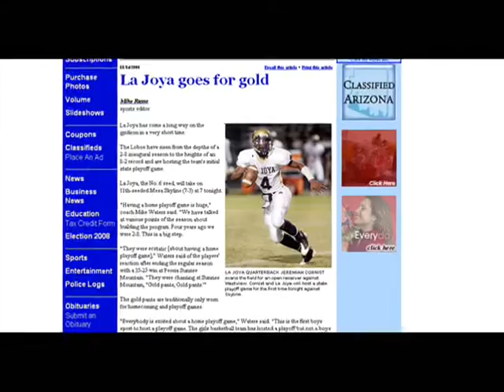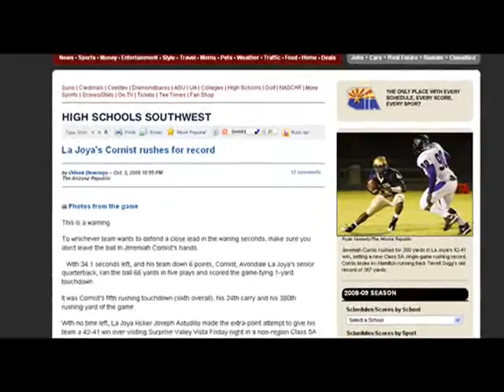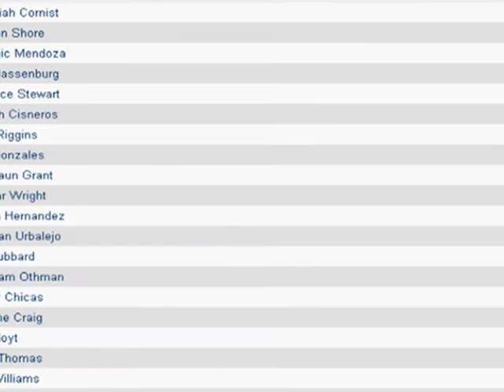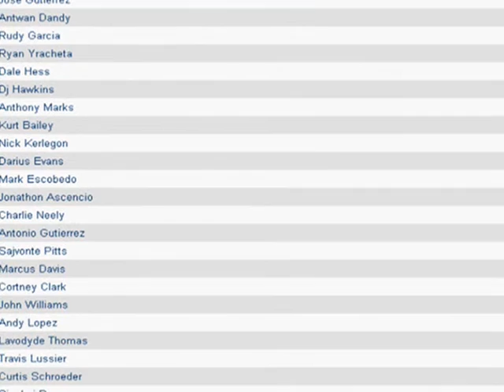La Joya Lobo Football '08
Some clips of our 08 season.
I purchased all song used in this video.. copyrighted by WMG.